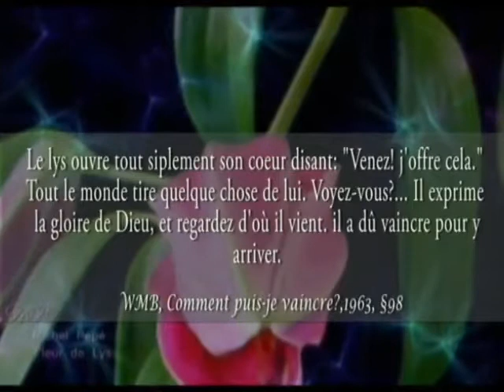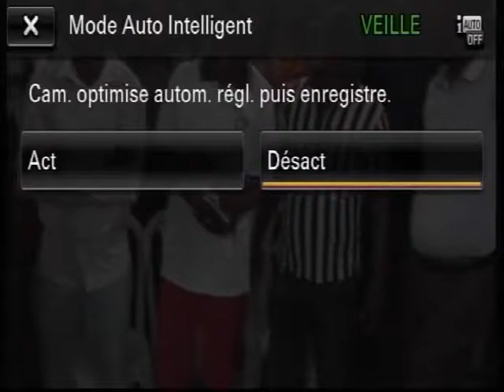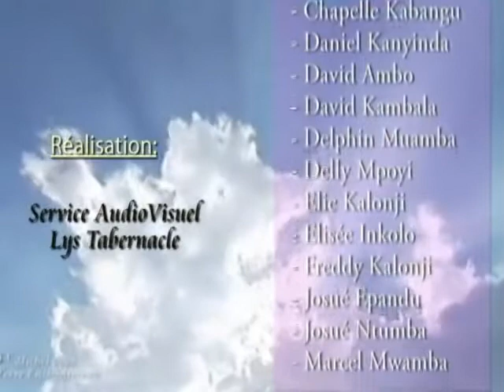Les deux lives de l'homme, par le Pasteur Life Lifoko